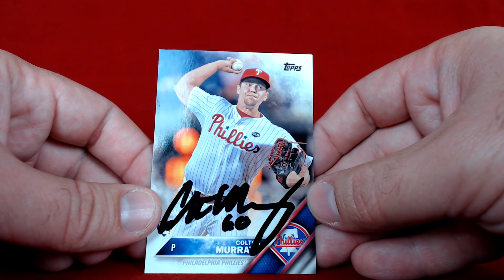TTM Recap Episode 214 - Phils Pen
This TTM recap episode includes a successful though the mail autograph request of a current MLB player on a baseball trading card.

Colton Murray. Philadelphia Phillies. 1/1 in 5 days.